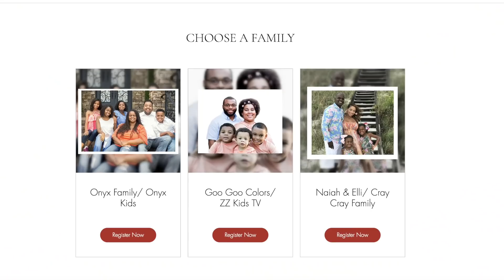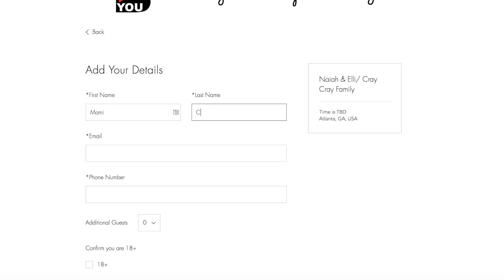Naiah and Elli Meet and Greet! w/ Onyx Kids and Goo Goo Colors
Parent and guardians you can sign up The Meet and Greet is Dec. 1st in Atlanta, GA. We can't wait to meet you!